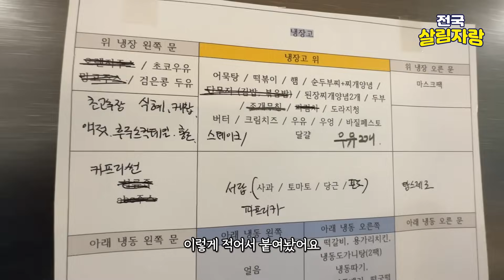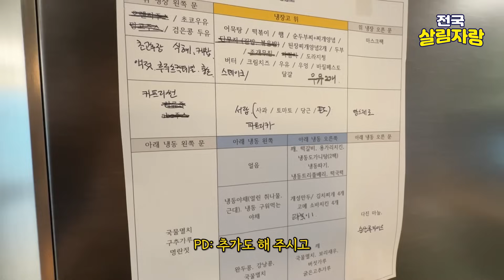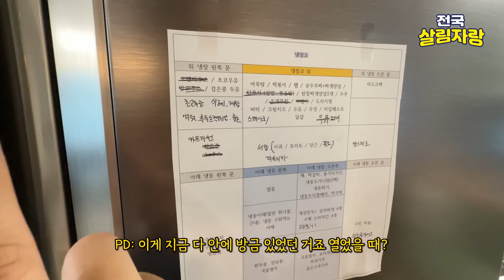정리된 공간을 보면 즐거워요. 52세 4인가족 주부ㅣ전국살림자랑 ep.22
[비에날씬 이벤트 관련 공지]

당첨자분들에게 비에날씬 발송이 완료되었습니다~!
   배송이 잘 도착했는지 확인해 주시면 좋을 것 같아요~
   [ 비에날씬 발송 수량 : 1개월분 (1통) 증정 ]

안녕하세요,
🏡정리마켓🏡 코디네이터 정코입니다!

전국살림자랑의 22번째 주인공과 함께하는 살림 탐방!
'꼰대들의 블루스' 유튜브를 운영하시는 주부님 집에 방문했습니다~!
살림왕의 라이프 스타일 맞춤 정리! 궁금하지 않으신가요~?

※필독※
🚨전국살림자랑 출연 신청 안내사항🚨
0. 자신 있는 살림 분야(정리, 요리, 청소, 세탁, 인테리어 등)
1. 우리 집 사진 혹은 영상 첨부 필수
2. 소정의 출연료 제공
3. 나이, 성별 무관
4. 살림에 대한 전반적인 이야기, 완벽하지 않아도 괜찮습니다.

📮 사연신청방법
1. 살고 계신 지역
2. 주거 형태(아파트, 주택, 빌라, 원룸 등)
3. 가구 인원 수
4. 본인만의 특별한 스토리를 적어주세요.(사진 혹은 영상과 함께)
5. 스토리를 재밌게 적어주시면 선정에 도움이 됩니다!

영상 맨 마지막 출연 신청 안내 페이지를 참고해주세요~

⏰타임라인 /Time Stamp

[00:00] 하이라이트
[00:23] 오늘의 주인공
[00:47] 주방
[08:29] 안방
[11:14] 거실
[12:11] 현관
[13:11] 큰아들방
[14:01] 욕실
[15:14] 인터뷰
[18:32] 출연 신청 안내